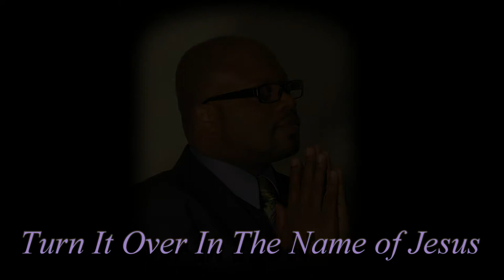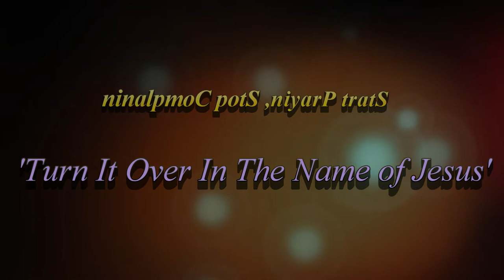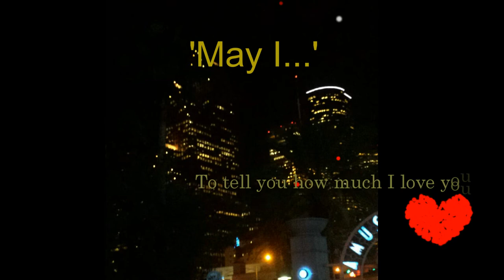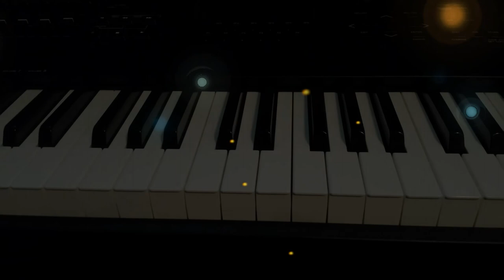Happy Places by Steve Trigg. Official Promotional Video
A Small glimpse into the new music release by Steve Trigg entitled 'Happy Places'.
Here is some music that will take you to some 'happy places' in your life.  Listen to it.  Like it.  Love it.  Let it become part of you. Happy Places